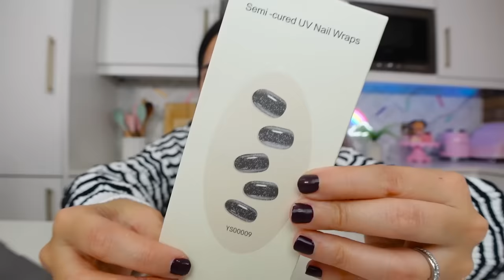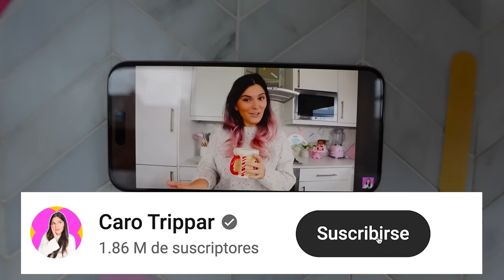PROBE las PRODUCTOS MÁS VIRALES *NO LOS COMPRES SIN VER ESTO*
PROBE las cosas MÁS VIRALES del INTERNET, para VER SI FUNCIONAN! *NO LOS COMPRES SIN VER ESTO*
COMPRE INVENTOS RAROS DE COCINA de WISH para QUE NO LO TENGAN QUE COMPRAR! PROBANDO LOS INVENTOS DE COCINA MAS RAROS DE WISH- Caro Trippar

Beso gigante

Caro